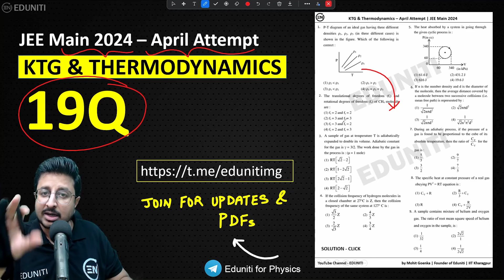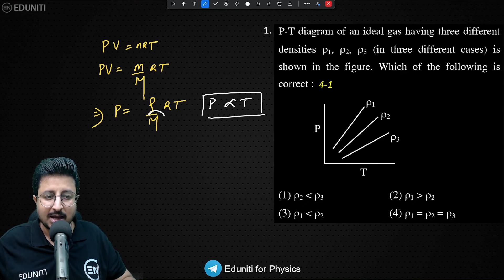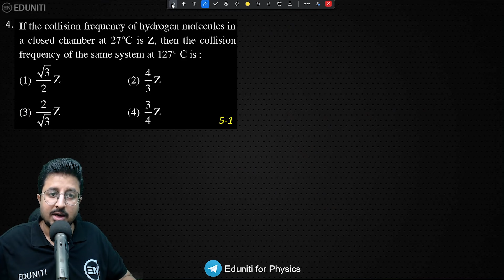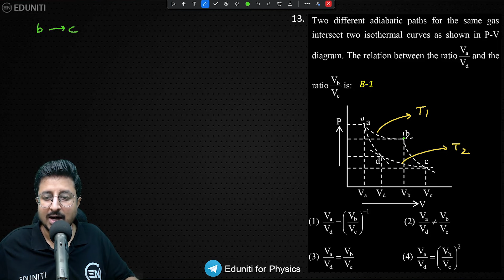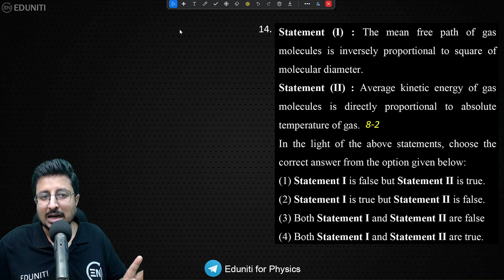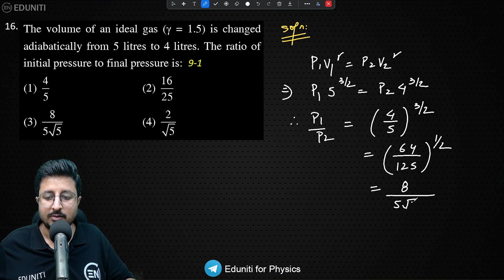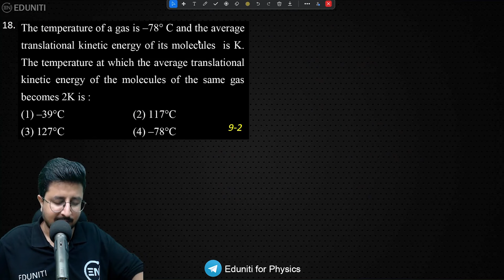JEE Main 2024 PYQs - KTG & Thermodynamics | April Attempt | Eduniti | Mohit Sir